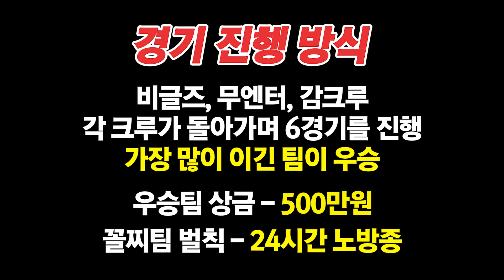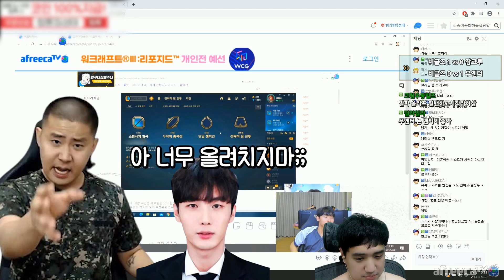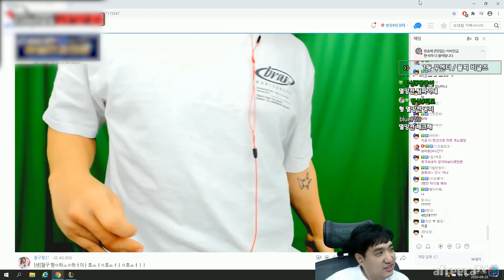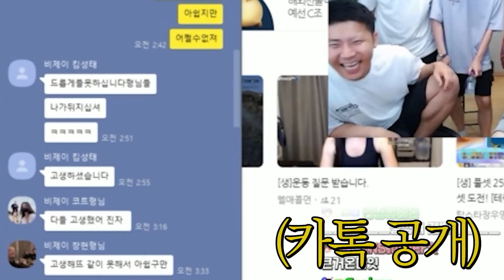우여곡절 비글즈의 롤 대회 도전기.. 지금 시작합니다